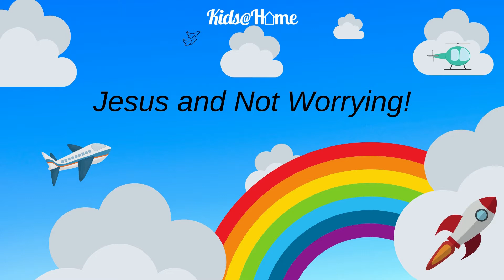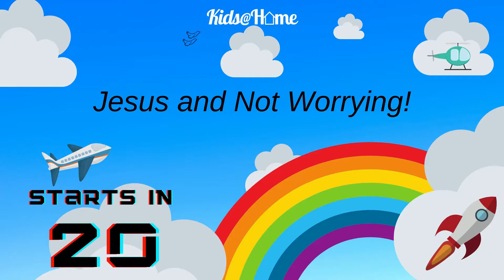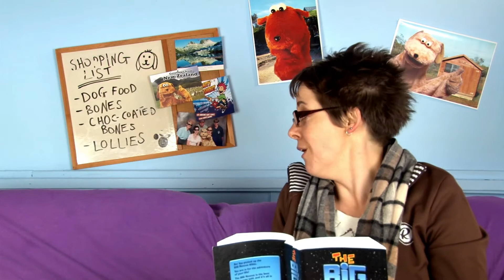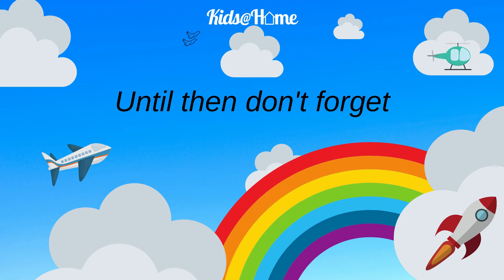31-October-2021 Kids@Home -Jesus and Not Worrying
Join us as we learn about Jesus and Not Worrying.